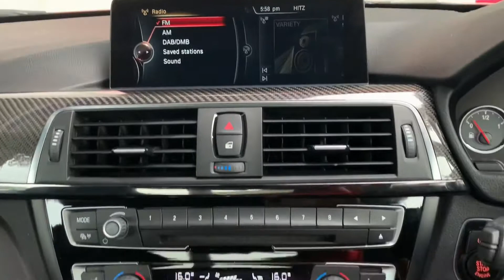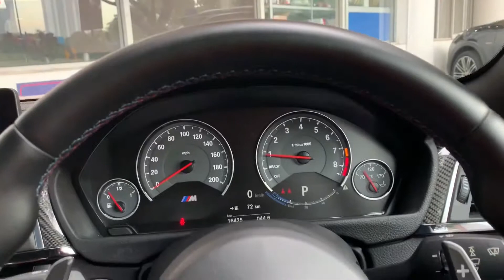BMW M4 2016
BMW M4
3.0
2016
UK
Price : RM 378K